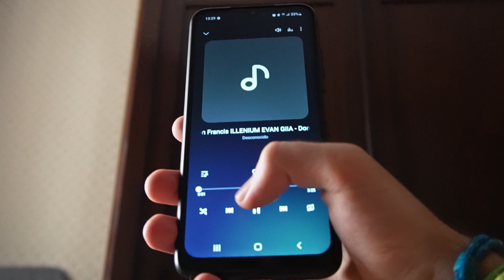The last day of summer - Don't Let Me Go (Dillon Francis, ILLENIUM & EVAN GIIA) // Concept video